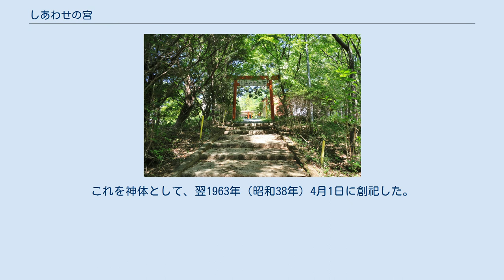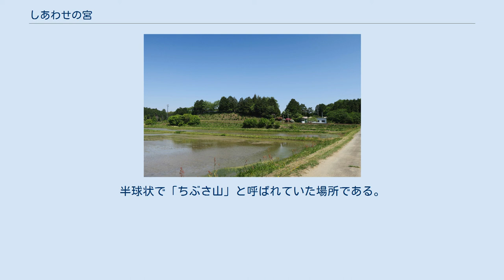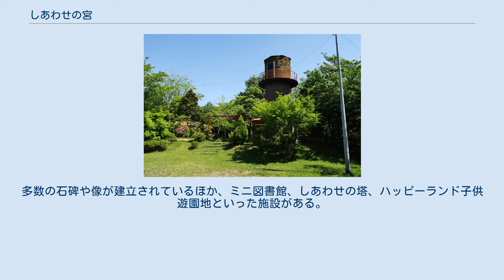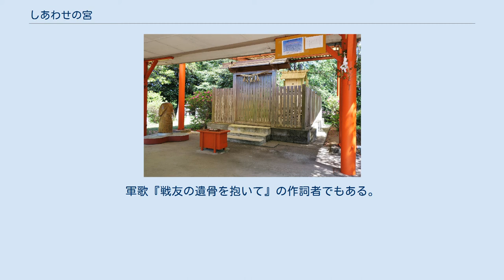しあわせの宮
しあわせの宮（しあわせのみや）は、三重県多気郡多気町にある神社。
 西参道脇に建つ「しあわせ大神偶」像。
群馬県吾妻郡東吾妻町郷原出土のハート形土偶に類似。
 主祭神は地母神。
境内の案内板には「大地母神 しあわせ大神」（引用）とある。
神体は付近のマイラ遺跡で出土した縄文時代中期の石棒。
長さ29センチメートル、幅14センチメートルという、大きくずんぐりとした格好の有頭石棒である。
軟質の石を素材とし、頭部・基部それぞれに2か所の小さな穴を設け、表面は研磨されている。
石棒は男根（陰茎）を象ったものとされ、「マイラ」という遺跡名（地名）も男根を意味する「マラ」に由来するという。
 このほか舞踊殿前に天のうづ女命、猿田彦命、天の手力男命、西に天照大神、大己貴命、少名彦命、倭姫命などを祀る。
長寿、金運、出世、縁結びという4つ合わせの霊験ありと謳う。
 1962年（昭和37年）12月1日、地元の農家が遺物を発見。
これを神体として、翌1963年（昭和38年）4月1日に創祀した。
社名は往時の流行歌『しあわせの歌』から僧の小林慈海が命名した。
たとえ無神論者であっても、広く人々をお守りするようにとの願いが込められている。
 当社が鎮座する多気町外城田地区では、昭和10年代から外城田郷土会によって幅広く考古学調査が行われている。
神体とする石棒が出土したマイラ遺跡は、JR参宮線・外城田駅から北西に400メートルほど離れた丘の西側斜面にあり、この石棒のほかに遺物が発見されなかったことから、かつての石棒祭祀場であったと推定されている。
 石棒の噂が広まると参拝客が多く訪れるようになり、祈願していた外城田駅設置が決定すると、地元では大願成就を記念して新しい神社を建立する機運が高まった。
石棒出土地のマイラ遺跡は急な地形で高齢者には参拝が困難であったことから、少し離れた現在の場所を鎮座地とした。
半球状で「ちぶさ山」と呼ばれていた場所である。
1963年4月1日、外城田駅開駅祝賀会の後に続いて、しあわせの宮鎮座祭が開催された。
宮司による祝詞の後、紙吹雪が舞うなか餅まきをして盛大に祝った。
ちなみに、この鎮座祭（大人数による集会）を開催する旨を事前に届出ていなかったこと、チラシをヘリコプターで上空からばら撒いたことを警察が問題視し、宮司に対し厳重注意をした。
 社叢はJR参宮線沿いにあり、東西に参道（階段）が設けられている。
奥に本殿が鎮座し、手前に舞踊殿、隣に社務所が建つ。
多数の石碑や像が建立されているほか、ミニ図書館、しあわせの塔、ハッピーランド子供遊園地といった施設がある。
 4月第1日曜日が春の大祭、11月3日（文化の日）が秋の大祭である。
 社叢。
手前はJR参宮線。
 逵原幸彦 - 本名・彦兵衛。
社名から「幸」、本名から「彦」の字をとって改名。
 逵原ミレイ - 幸彦の子。
本名・実。
軍歌『戦友の遺骨を抱いて』の作詞者でもある。
 芸能神社として神徳を高めるため、芸能人への勧誘を行った。
 芸能神 『戦友の遺骨を抱いて』歌碑 ちなみに、歌手・三沢あけみのように勧誘に失敗した例もある。